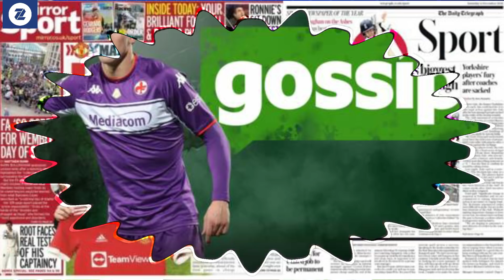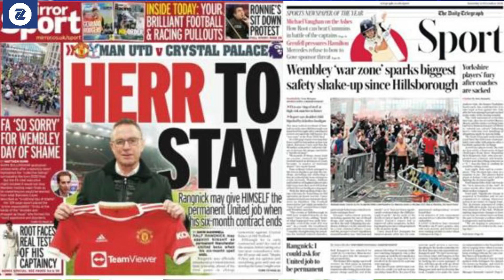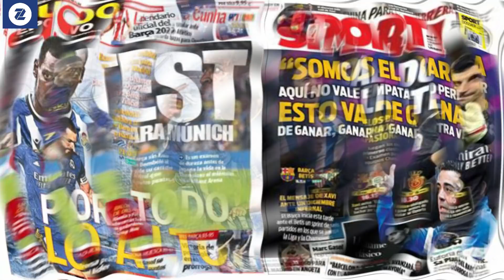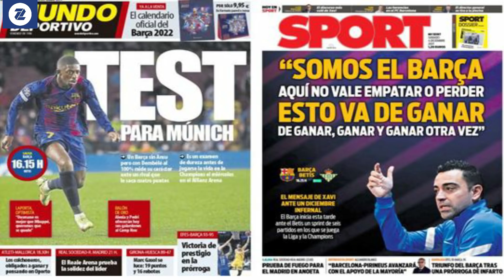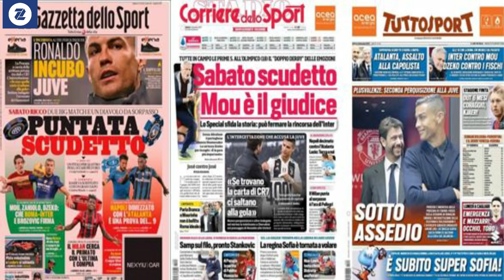WARGESYADA Vlahovic waa City, Barca oo ku fashilmatay qorshaha F Torres ku qaadan laheyd, Jose oo d